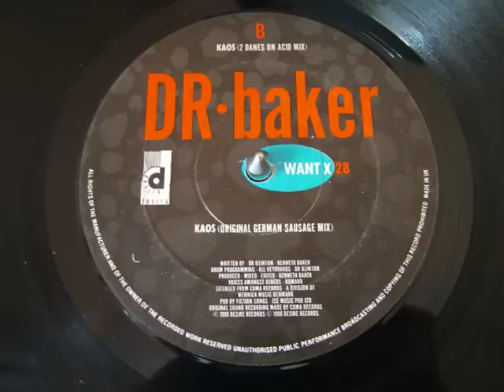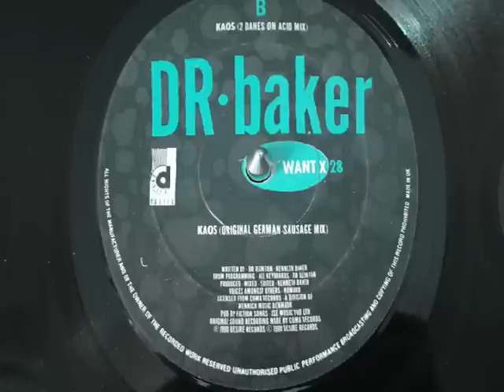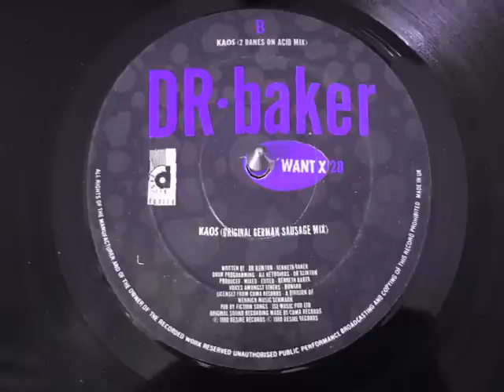Dr Baker - Kaos